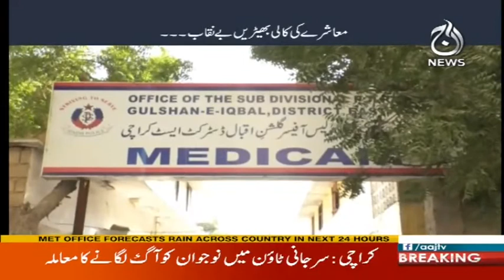Kya Waqai Bachi Ko Farokhat Kiya Ja Raha Tha Ya Phir? - Target 12 November 2017 | Aaj News